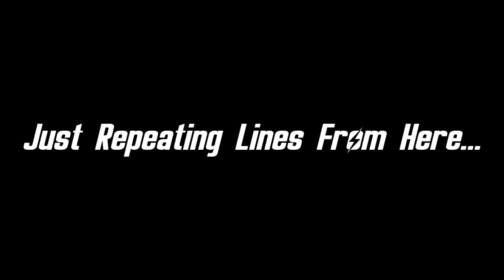Billy Jackson Showcase - Johnny Fox